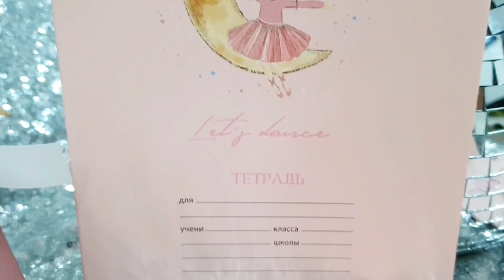«Лебёдушки». Школьные тетради от SVETOCH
Нежные, сказочные тетради «Лебёдушки» созданы для настоящих принцесс. Серия состоит из 5 обложек с милыми иллюстрациями.

Романтическая нежно-розовая палитра, таинственное мерцание выборочных блёсток и грация попадут в сердце учениц, словно по взмаху крыла!

Тетрадь школьная А5: «Лебёдушки»
Коллекция: «Класс»
Спецэффекты: выборочные блёстки

Количество листов: 18
Вид скрепления: скоба
Вид линовки: клетка
Артикул: 000364